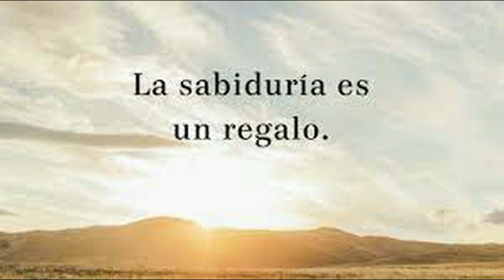GOTITAS DEL ESPIRITU SANTO 295 AÑO 2 NUMERO 69